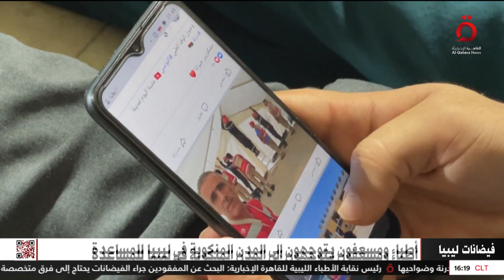أطباء ومسعفون يتوجهون إلى المدن المنكوبة في ليبيا للمساعدة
15/9/2023